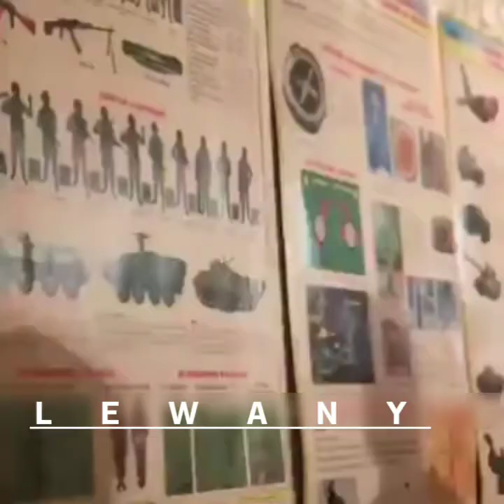please stop war,we want peace in world 💔😢. Ukraine childrens are patriotic towards their nation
ukraine
russia
putin
vladimir putin
war
ukraine war
news
nato
ukraine news
war in ukraine
ukraine invasion
russia ukraine
kyiv
ukraine russia
putin ukraine
ukraine russia news
ukraine crisis
europe
zelensky
politics
military
ukraine president
moscow
ukraine and russia
ukraine latest
russia ukraine border
russia-ukraine war
invasion
eu
russia ukraine tensions
biden
troops
russia ukraine crisis
russia war
ukraine border
sanctions
ukraine conflict
ukraine russia border
russia invasion
russia-ukraine conflict
russia-ukraine crisis
ukraine vs russia
boxing
ukraine russian
crisis
oleksandr usyk
channel 4 news
volodymyr zelenskyy
the war in ukraine
украина
война
донбасс
путин объявил войну
война на донбассе сегодня 2022
россия украина
война россия украина
украина 24
russian war
обстрелы в Украине
fighthype
ukraine nato
обстрелы харькова
обстрелы киева
авиаудар в Украине
war in kiev
обстрел украины
вторжение войск россии на украину
Россия война
russian war in ukraine
краматорск
славянск
russia and ukraine
wion
switzerland
kharkiv
joe biden
russian military build up
world war
nuclear
comedian
russia invading ukraine
world
russia war ukraine
ukraine footage
ukraine attack
capital bra
guardian
al jazeera
al jazeera english
aljazeera
aljazeera english
aljazeera live
aljazeera news
russian invasion of ukraine
odisha news
latest odisha news
2022
upsc
why is putin invading ukraine
russia ukraine tension
russian invasion
the economist
economist
economist films
economist videos
short-documentary
volodymyr zelensky
conflict
president zelensky
latest news
explosions in ukraine
world news
russian military
russia news
ukraine latest news
ukraine russia tensions
soldiers
offer
invade
guns
genocide
full-scale
wladimir klitschko
country
borders
border
army
uk
russian
macron
donbas
russia military
eastern europe
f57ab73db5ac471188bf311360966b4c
russia-ukraine standoff
biden ukraine latest
ukraine military
bloomberg
ukraine president volodymyr zelenskiy
russia president vladimir putin
ndtv 24x7
ukraine-russia standoff
president joe biden
ukraine borders
u.s.
global news
russia attack
russina-ukraine
indians in ukraine
vladimir putin russia war
russia ukraine update
vladimir zelinsky
political crisis
bulletin
latest ukraine news
un security council
p.j. crowley
natalia pelevine
michael bociurkiw
aljazeera breakdown
aljazeera analysis
us
inside story
russia-ukraine news
russia-ukraine crisis latest updates
us news
msnbc
russians
rachel maddow
russia ukraine war news
russia-ukraine crisis news today
ukraine crisis updates
russia-ukraine war update
tv teaser
regular news bulletin
what does putin want out of ukraine
what does putin really want
what does putin want in ukraine
why war
why does russia want ukraine
why does putin want ukraine
what is happening in ukraine
what does putin want
ukraine shelling
ukraine explosion
vishnu som
putin war
putin ukraine war
explained
can putin be stopped
modi call putin
stop the war
putin modi
modi putin
russian ukraine war hindi
anchor= vishnu som
new lines magazine
modi to hold talks with putin
pm modi
modi
current affairs today
world affairs
prashant dhawan
АТО
армия
Война
Украина
international relations
ssccgl
nda
ias
michael weiss
geopolitics
o tv news
o tv
odisha lockdown
lockdown news
corona vaccination
otv youtube
odisha covid updates
ଓଡ଼ିଆ news
ଓଡିଶା ଖବର
ଓଟିଭି
bhubaneswar news
bhubaneswar
naveen patnaik
otv odisha
russian army
russia ukraine news live
odishatv
odisha tv
otv news
otv
business & economy
russia troops
european union
russia war live video
war video
russia war video
ukraine war video
france 24
f24
latest
us sanctions on russia
eu sanctions on russia
russia sanctions
russia swift ban
oleg deripaska
roman abramovich
russian billionaires
russian oligarchs
ukraine krieg
russland
capital bra kontra k war
kontra k war
capi war
capi kontra k war
kontra k
kontra k stop wars
capital bra stop wars
capital bra kontra k stop wars
wir ticken
110
rolex
rap
deutschrap
capi
bratan
bra
cb6
fick 31er
fick 31
bra musik
berlin lebt 2
berlin lebt
nur noch gucci
princessa
cheryy lady
tilidin
hip hop
capital bra lecker lecker
lecker lecker
joker bra
top stories
nato and ukraine
russia declares war on ukraine
headlines
breaking
international
tv
us russia
us ukraine
russia militarization
 news
odia news
perfect call
dancing with the stars
rupel
clone
qanon
bill barr

global threat
international